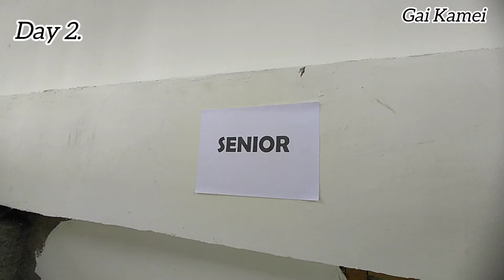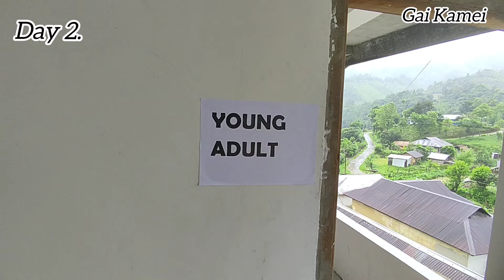Sonram Baptist Church (Lower) VBS 2024 Under His Wings Psalm 91:4.